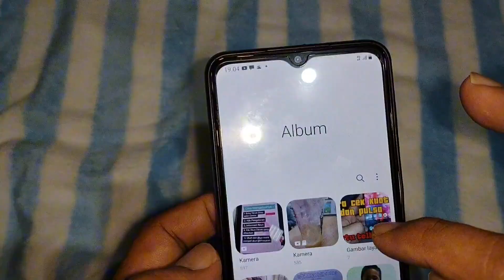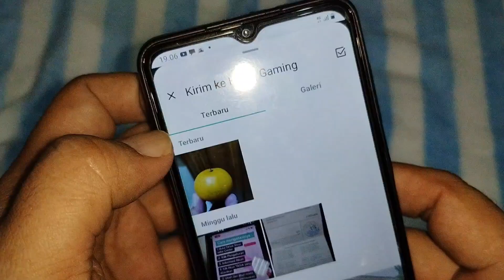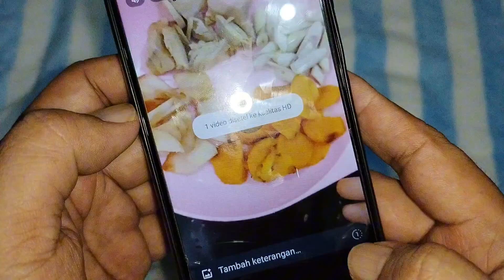bagaimana cara kirim foto atau video format HD di Whatsapp❓foto